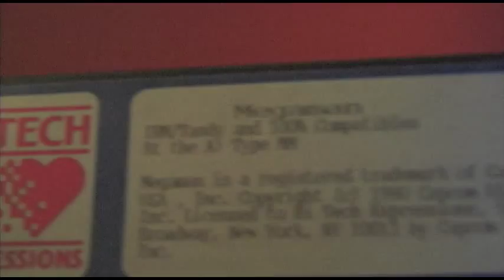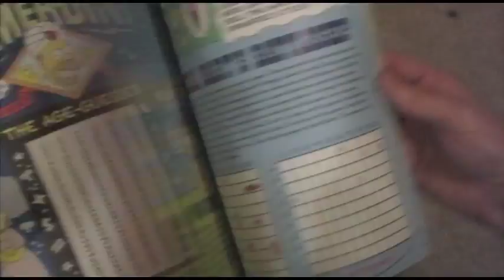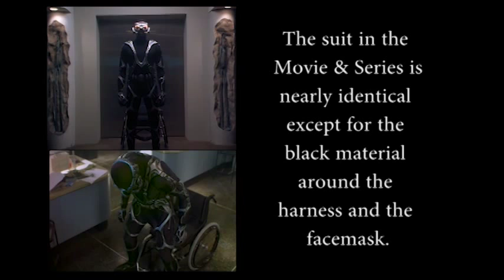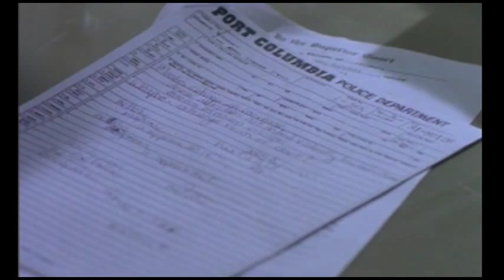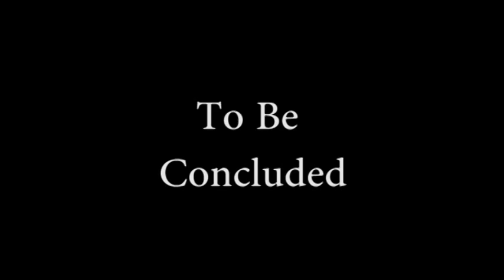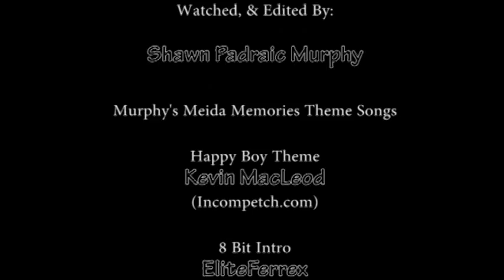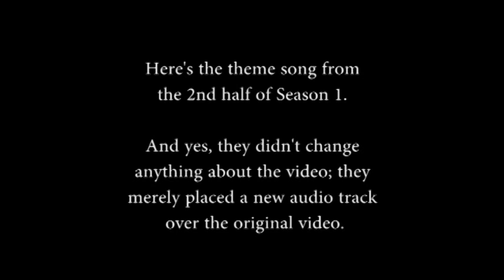MANTIS TV Series (or, M.A.N.T.I.S. Pilot) - Murphy Media Memories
See the first TV episode of the M.A.N.T.I.S.  MANTIS is about the lives of the scientist / disabled / black / superhero / inventor / CEO of his own company Miles Hawkins, his business partner John Stonebreak, the police detective in charge of bringing down MANTIS (and love interest to Hawkins), Maxwell, and bike messenger Savage.

How does the pilot success in making an entertaining television series?  Find out, and also witness the apparent deviation from the TV movie, as well as difference in the MANTIS' powers and visuals between the two.